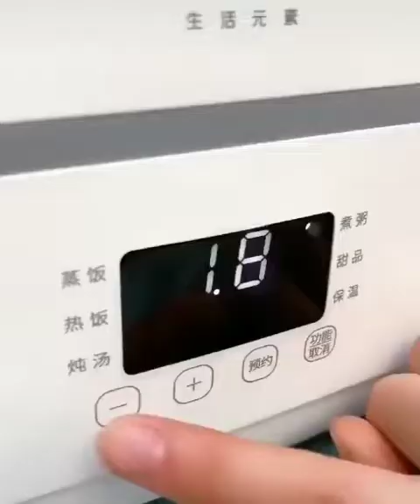Amazon Useful Kitchen Products/Latest Smart Gadgets For Every Home/Amazon New Kitchen Appliances